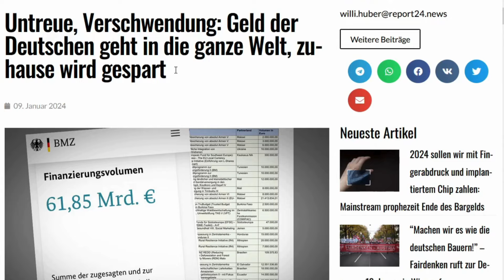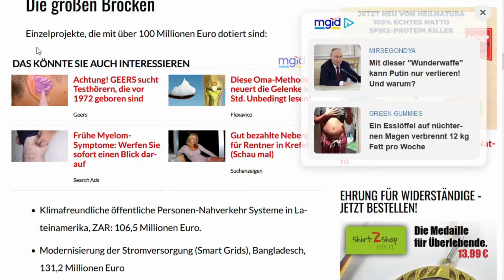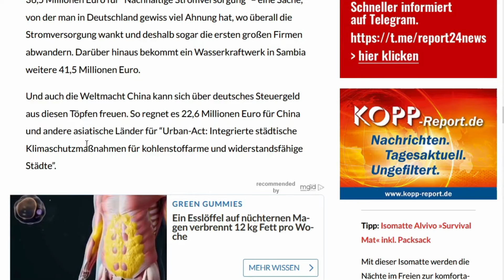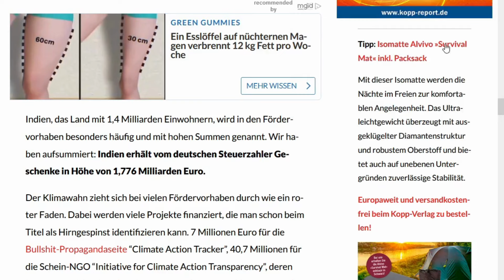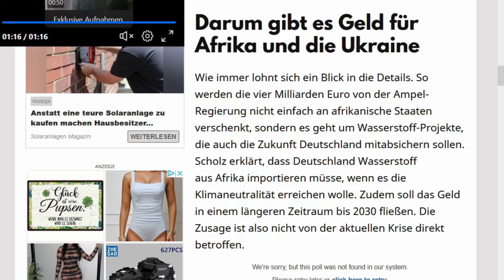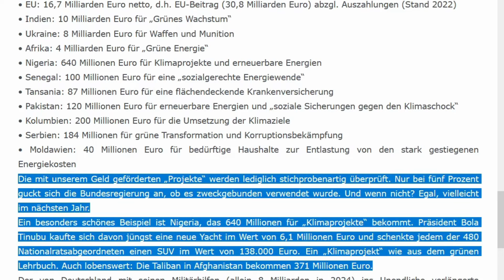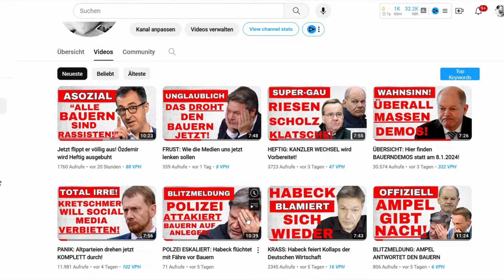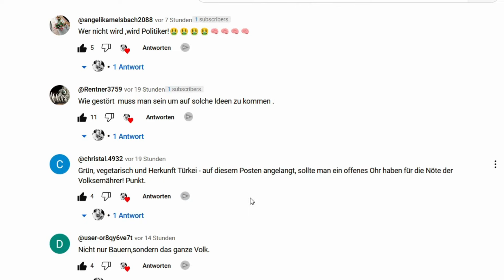Unser Steuergeld wird VERBRANNT und ZUHAUSE wird gespart!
*Geld der Deutschen geht in die Welt, zuhause wird gespart!*

*Sieh dir diese Unfassabren Ausgaben für Entwicklungshilfe unbedingt bis bis zum Ende an. So etwas hast du noch nicht gesehen.*

Kommentiere deine Meinung zu diesem Video oder teile das Video, um auf die drängenden Themen aufmerksam zu machen.